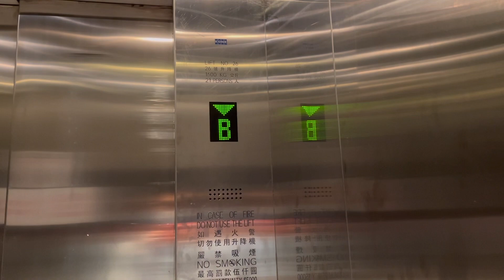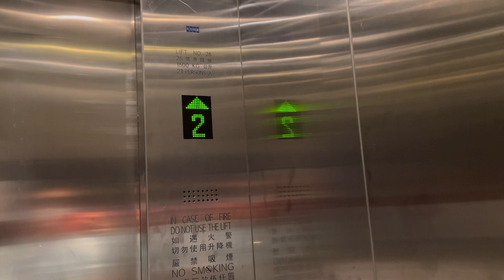[Weird Found] 西九龍圓方通力KONE貨用升降機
地址：西九龍柯士甸道西1號

投入服務年份：2007

載客重量：1600 KG 21 Persons

途經樓層：B,G/F, 1-2/F

原先本貨用升降機是限職員使用；因2021年12月由環球貿易廣場前往西九文化區的M+博物館行人天橋開放，本機已改為公眾通道連接地面。